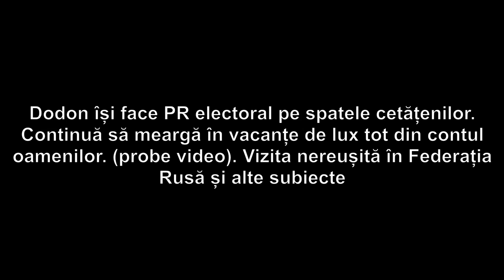Conferință de presă susținută de Președintele Partidului Nostru, Renato Usatîi - 24 septembrie 2020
Conferință de presă susținută de Președintele Partidului Nostru, Renato Usatîi, cu tema „Dodon își face PR electoral pe spatele cetățenilor. Continuă să meargă în vacanțe de lux tot din contul oamenilor. (probe video). Vizita nereușită în Federația Rusă și alte subiecte”